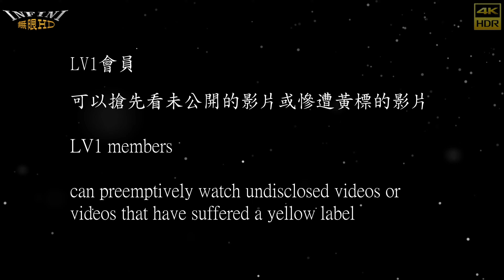【無限HD】Devil Girls 5(4K 60p)@麻豆保濟宮【2022 全球百大舞團 The 100 Dancers】